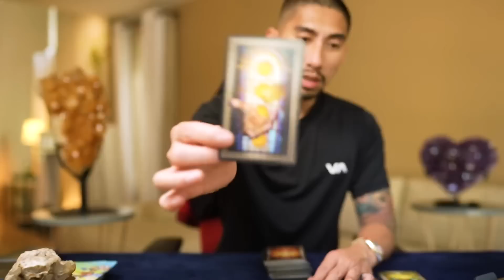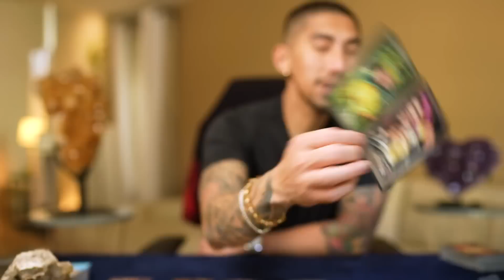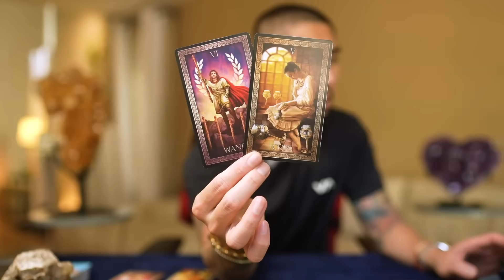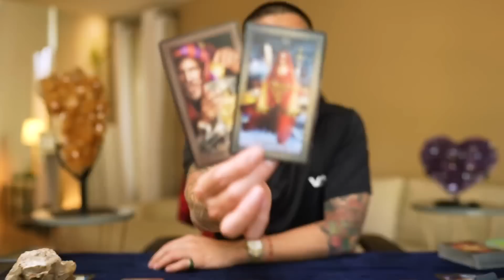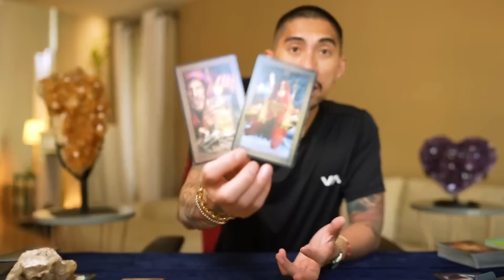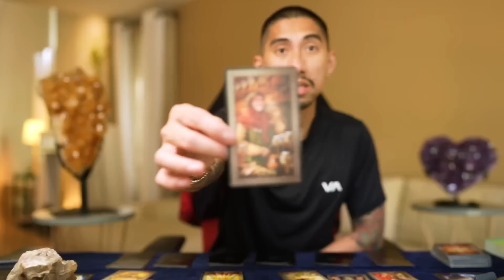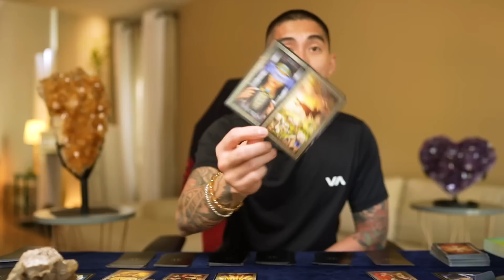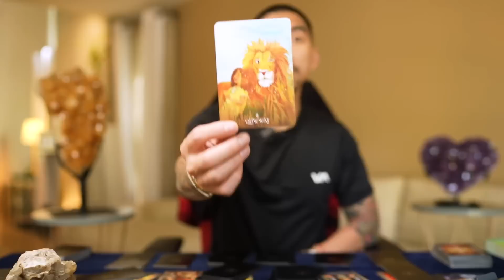Cancer ♋️ The Message You Have Been Waiting For, End Of No Contact 🌟 May 15-25 Tarot Reading